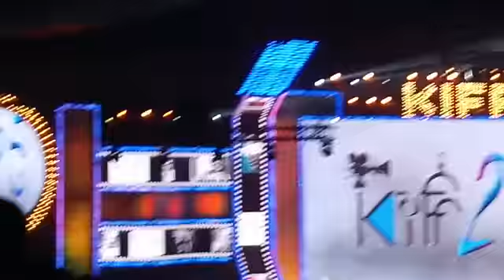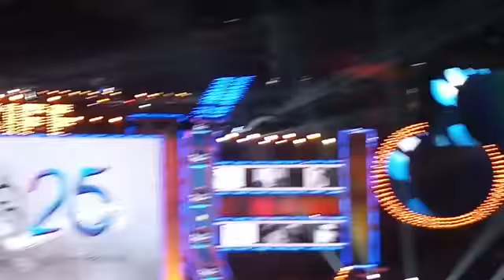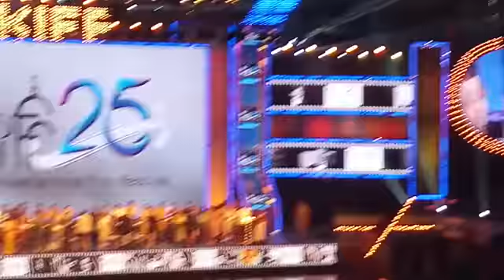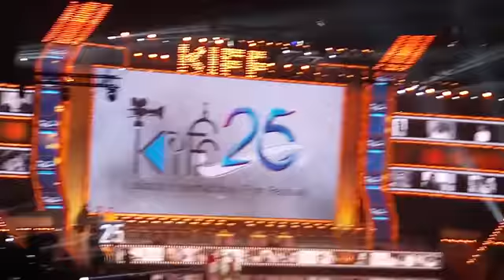Speeches of Rakhee Gulzar, Mahesh Bhatt, Mamata Banerjee at the Inauguration of KIFF25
Shah Rukh Khan sang a line of a bengali song with the help of Rakhee Gulzar.. Watch and share